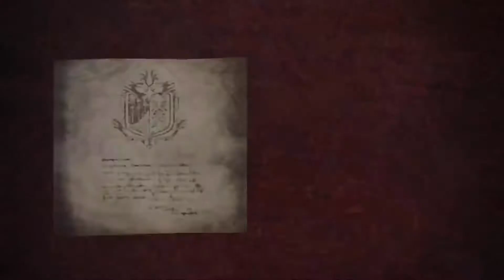MONSTER HUNTER: WORLD | Flying Sparks - Tobi-Kadachi Hunt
Tobi Kadachi Hunt, Flying Sparks Quest!